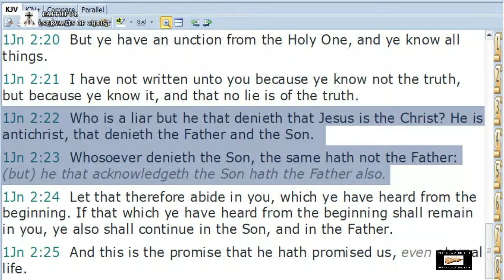Trinitarians Make God A Liar In 1 John 2:22-23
1 John 2:22-23 - Who is a liar but he that denieth that Jesus is the Christ? He is antichrist, that denieth the Father and the Son. Whosoever denieth the Son, the same hath not the Father: (but) he that acknowledgeth the Son hath the Father also.